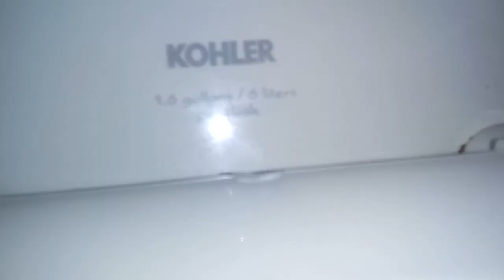467: Kohler Fixtures - Olive Garden Men's Restroom (Half Shoot)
[Description]

[Fixtures]
3 Kohler Urinals (Not shown)
1 Kohler Downing Toilet
1 Kohler Highcrest Toilet

[Red Zone]
0 - 5 - (Worse Than Crap)
6 - 10 (Awful)
11 - 14 (Horrible)
15 - 19 (Terrible)

[Orange Zone]
20 - 25 (Garbage)
26 - 31 (Bad)
32 - 39 (Mediocre)

[Yellow Zone]
40 - 48 (Below Average)
49 - 57 (Average)
58 - 69 (Decent)

[Green Zone]
70 - 77 (Good)
78 - 84 (Great)
85 - 91 (Awesome)

[Blue Zone]
92 - 96 (Amazing)
97 - 100 (Phenomenal)
100+ (Beyond Amazing)